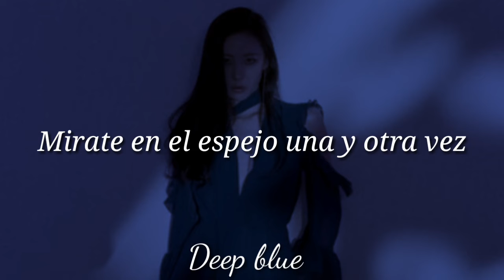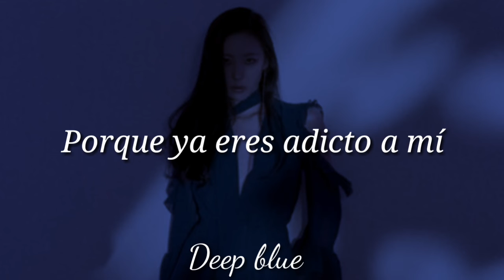Sunmi – Addict – Traducida al español